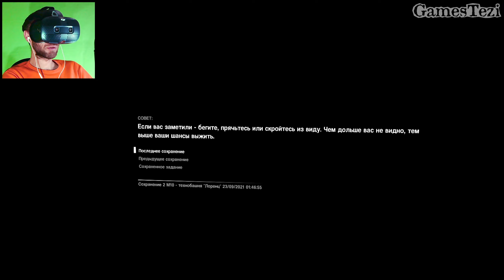[#10] ОГНЕМЁТ РЕШАЕТ ► Прохождение игры Alien Isolation на ПК VR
00:00 Лайк подписка приветствие
00:16 Начинаем

Прохождение Alien Isolation с очками виртуальной реальности ( VR ) HTC Vive Cosmos
За ВР погружение отвечает мод MotherVR от Nibre

Alien Isolation — компьютерная игра в жанре хоррор выживание c элементами стелса, разработанная компанией Creative Assembly и изданная компанией Sega. Дистрибьютором в России выступила компания СофтКлаб. Выход игры состоялся 7 октября 2014 года.

Спасибо что заглянул(а) в описание!